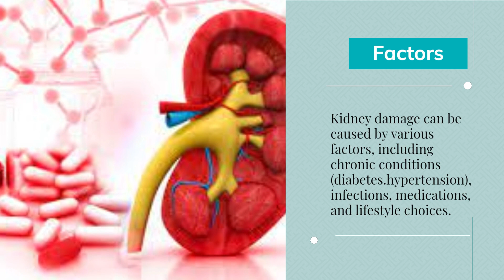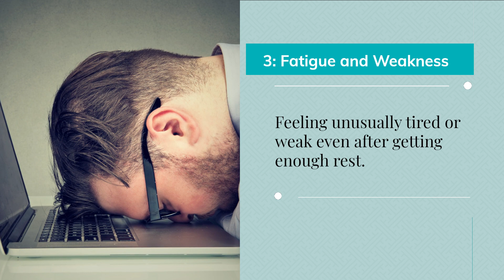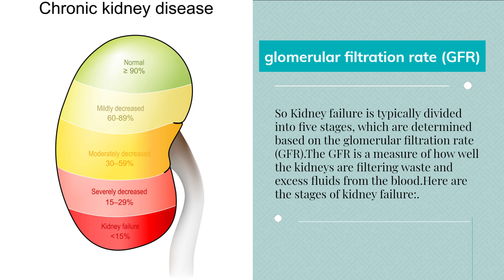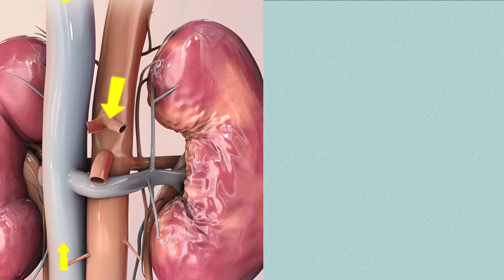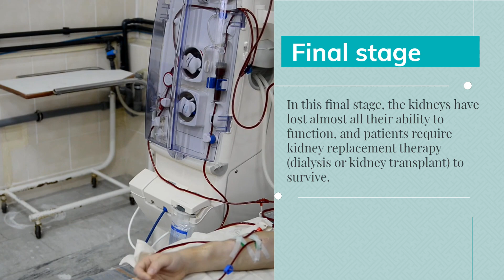Top 9 Early Warning Signs of kidney Disease| 5 Stages of Chronic kidney Disease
Early signs of kidney disease might be subtle and could even show no symptoms in some cases. However, there are several potential indicators to be aware of:
Changes in Urination: Keep an eye out for alterations in your urine, like foamy or bubbly appearance, increased frequency (especially during the night), urgency, difficulties in urination, or reduced urine output.
Fatigue: Kidneys produce a hormone called erythropoietin, vital for red blood cell production. Early kidney problems could lead to anemia, causing fatigue, weakness, and diminished energy levels.
Swelling: Kidney issues may cause excess fluid retention in the body, resulting in swelling in the hands, feet, ankles, and around the eyes.
Appetite Changes: Loss of appetite, nausea, and vomiting might signal kidney problems. Poor kidney function can lead to the buildup of waste products in the blood, triggering these symptoms.
Muscle Cramps and Weakness: Electrolyte imbalances due to kidney malfunction can result in muscle cramps and weakness.
Difficulty Concentrating: Kidney disease can affect cognitive function, causing difficulties in concentration, memory issues, and mental cloudiness.
Skin Rashes and Itching: The accumulation of waste products in the blood might lead to skin rashes, itching, and dry skin.
High Blood Pressure: Kidneys play a role in blood pressure regulation. Impaired kidney function can contribute to high blood pressure.
Proteinuria: Early kidney damage can be indicated by the presence of protein in the urine, detectable through a urine test.
Blood in Urine: Hematuria, or the presence of blood in the urine, can be a sign of kidney disease or other underlying conditions.

Stage 1 - Kidney Damage with Normal or High GFR: At this initial stage, kidney damage is evident, but GFR remains normal or only slightly reduced. Kidney function is generally intact, and symptoms might not be noticeable.
Stage 2 - Mildly Reduced GFR: Kidney function decreases slightly, and there may be mild signs of kidney trouble. Some individuals might experience subtle indicators like altered urine output or mild fatigue.
Stage 3 - Moderately Reduced GFR: Stage 3 has two sub-stages, 3A and 3B, determined by GFR reduction. As kidney function declines, symptoms and complications become more likely. Swelling, higher blood pressure, and changes in urine output are common.
Stage 4 - Severely Reduced GFR: Kidney function is considerably compromised. Serious symptoms and complications such as anemia, bone issues, and hypertension become more prominent. Managing symptoms and slowing disease progression through treatment and lifestyle changes becomes crucial.
Stage 5 - End-Stage Kidney Disease (ESKD): This stage, also known as kidney failure, represents the most critical phase. Kidney function is minimal, leading to a buildup of waste products and fluids in the body. Individuals with ESKD often require dialysis or a kidney transplant to restore kidney function and maintain overall health.

10warninig signs of kidney disease